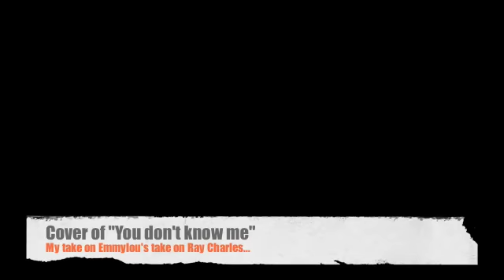Cover of "You don't know me"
Love the song. Love both Ray's and Emmylou's version. Though, the last verse is Ray's. I try to not get jealous of too many "lucky guys" .unless the girl is just super sexy. :)